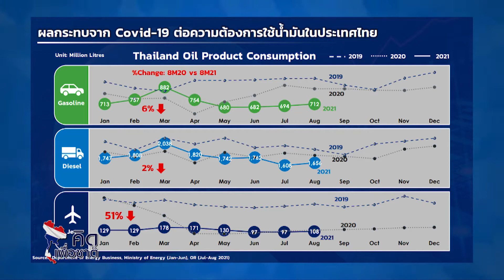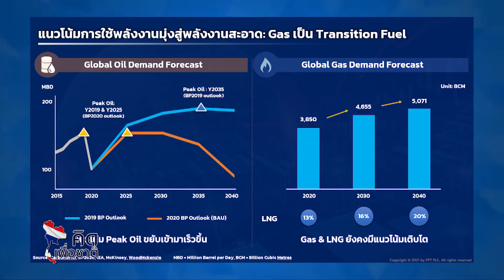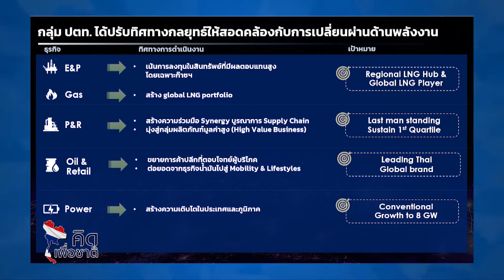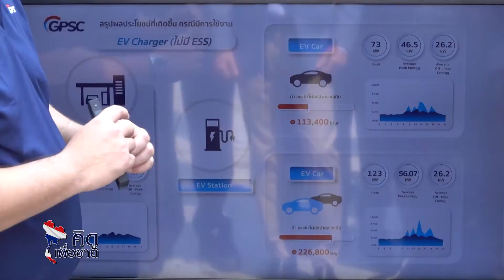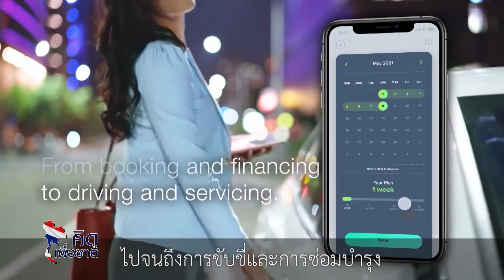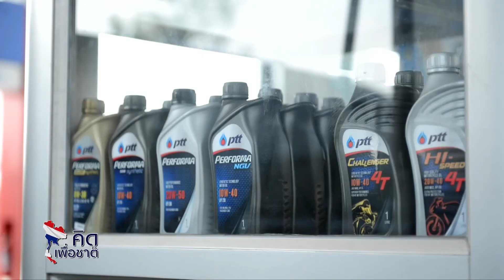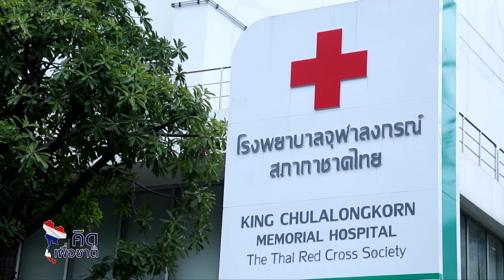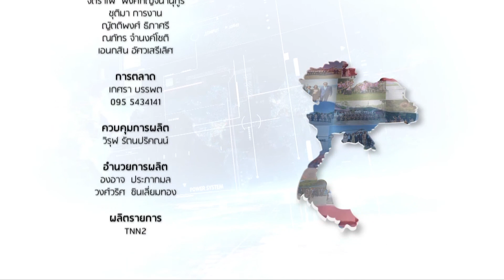ทิศทางพลังงานไทยกับวิธีคิดแบบ Energy Reimagined 2⎜คิดเพื่อชาติ [29.08.64]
รายการ คิดเพื่อชาติ⎪ทิศทางพลังงานไทยกับวิธีคิดแบบ Energy Reimagined 2
O/A : 29/08/64

แขกรับเชิญ :
📍อรรถพล ฤกษ์พิบูลย์
ประธานเจ้าหน้าที่บริหารและกรรมการผู้จัดการใหญ่ ปตท.

ผู้ดำเนินรายการ :
📍บัณฑิต สะเพียรชัย